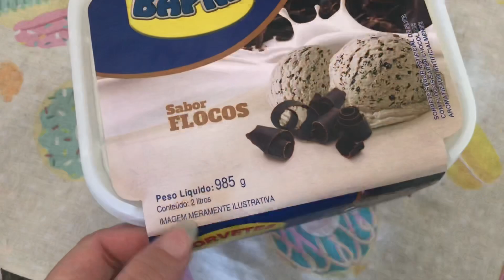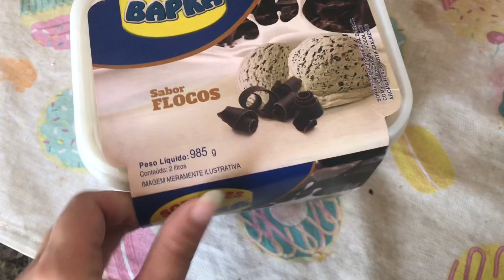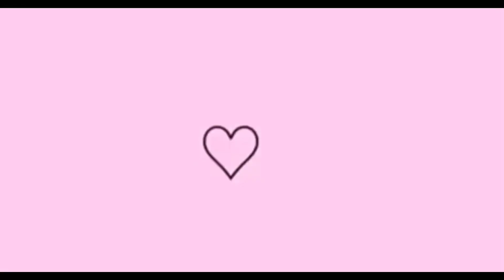NOSSO DOMINGO E INDO TRABALHAR DE MADRUGADA, como foi?